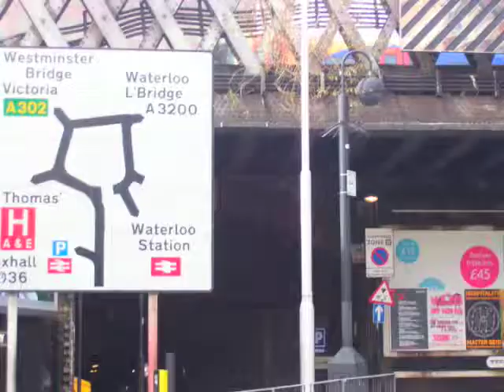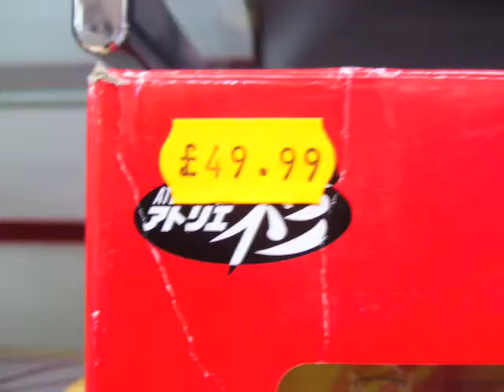A day in the life of Jay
A short film titled 'A day in the life of Jay' made by Thames Reach service user Jamun Miah Aziz made in conjunction with the London Transport Museum.